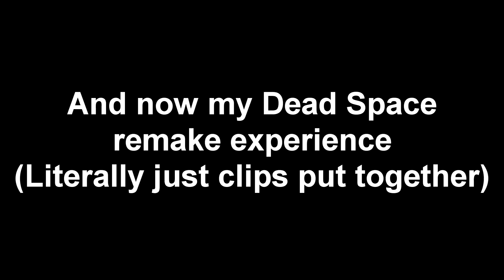Dead Space Remake experience